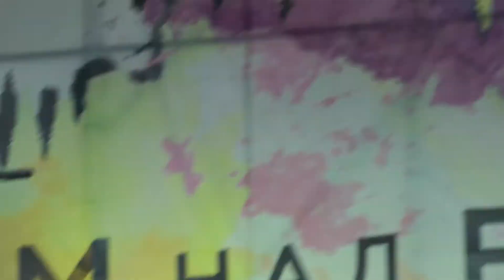Аукцыон фа- фа